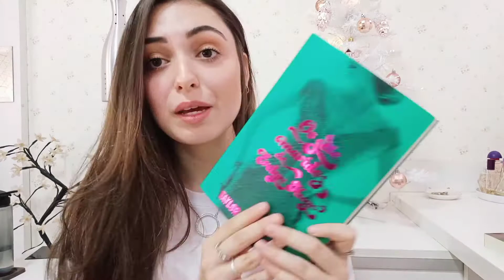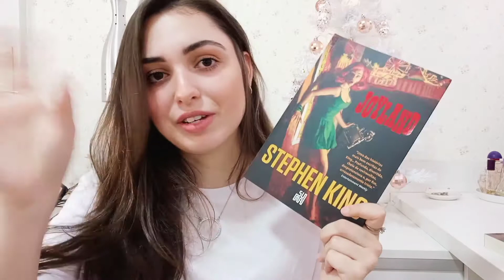ABRINDO LIVROS NOVOS DA BLACK FRIDAY | BOOK HAUL DE NOVEMBRO (2020) por Aline Monteiro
Oi gente! Mostrei pra vocês os livros novos que entraram na minha estante no mês de novembro e também abri os livros que comprei na Black Friday de 2020 da Amazon.  Todos os links importantes estão aqui 👇🏻

💗 COMPRE NA AMAZON E CONTRIBUA COM O CANAL

Ao fazer uma compra na Amazon com o meu link (não precisa ser livros) você contribui com o canal, gerando uma pequena comissão, sem aumentar o valor do produto.

📌 LINKS ÚTEIS:
▸Kindle Paperwhite